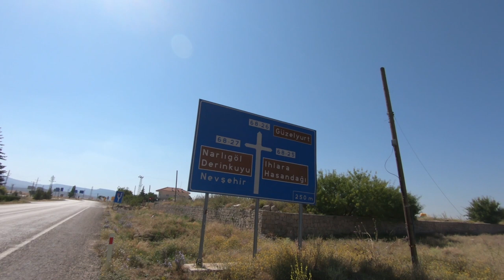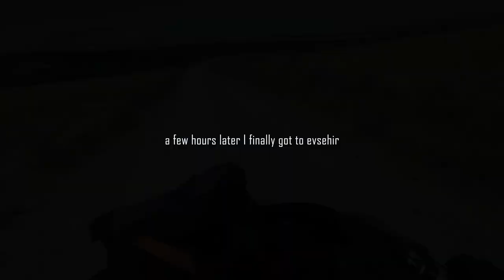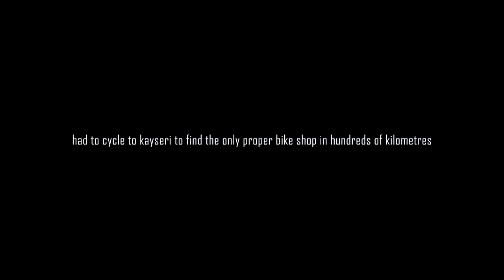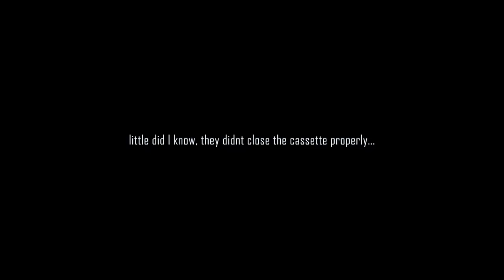Cappadocia with broken hub bearings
Got to Cappadocia with broken back hub bearings.

Vlogs published every Sunday.